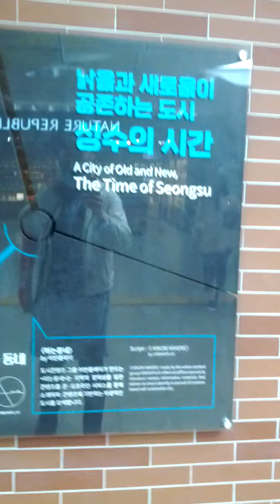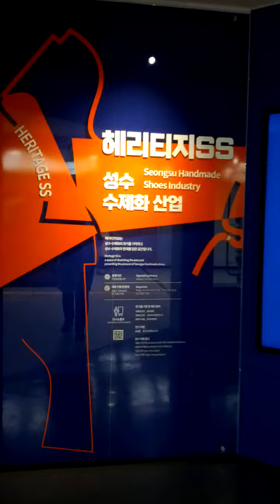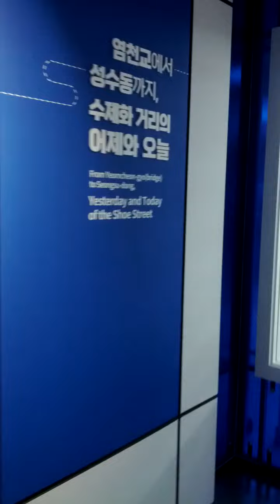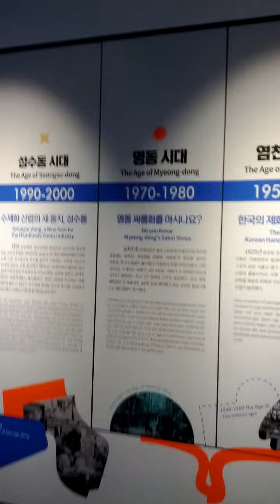Seong Su Station(211)-15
Thu 21st Apr 2022(AH 1443 Ramadan 20th)..